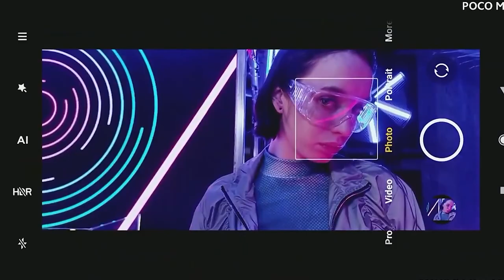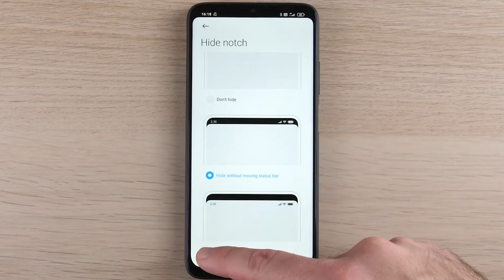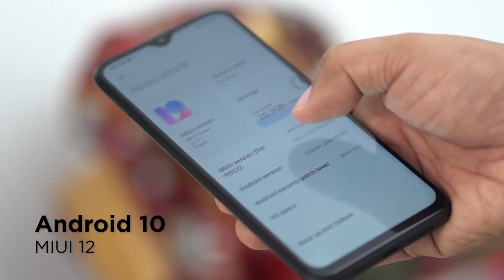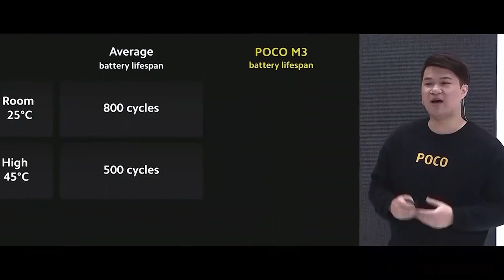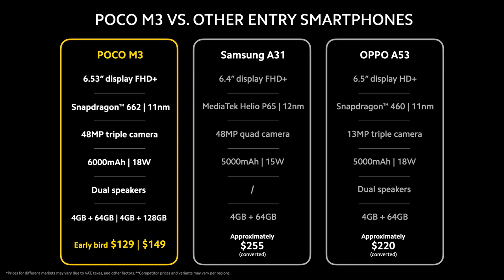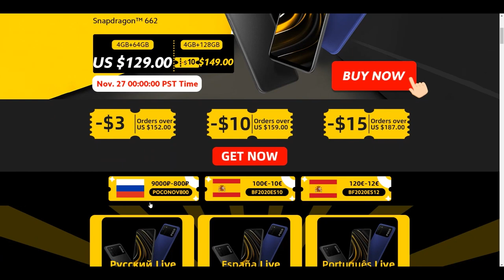POCO M3 еще ДЕШЕВЛЕ, еще АВТОНОМНЕЕ 🔋 Обзор, тест в играх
💥Купить защитное стекло для поко м3:
💥ТОП доступных телефонов с отличным «железом»
💥Облачное хранилище на всю жизнь:
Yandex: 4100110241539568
QIWI: DUSHA307